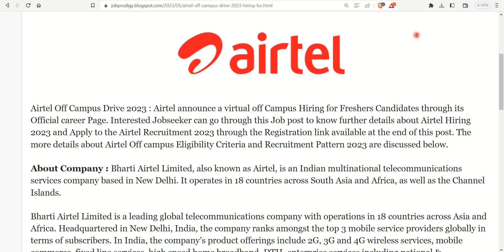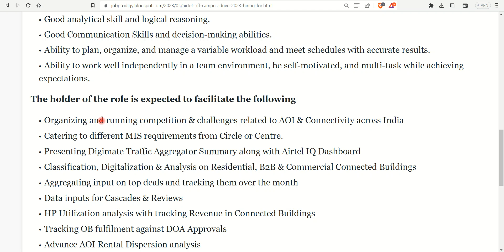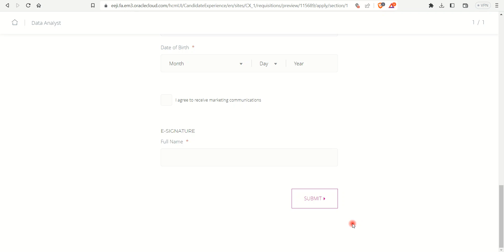Airtel Off Campus Drive 2023 : Hiring for Freshers as Data Analyst | 3-4 LPA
Software Engineer Job For Fresher
Engineering Job For Fresher
Latest Vacancy For Engineer Student
Work From Home Java Developer

Ericsson Job
Fresher TCS Job
Tata Steel job 2023
Tata Steel job for Fresher
Fresher Job For Engineering
Private jobs for freshers
Electronics Jobs